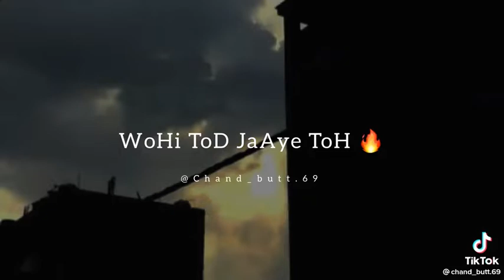New sad status whatsapp